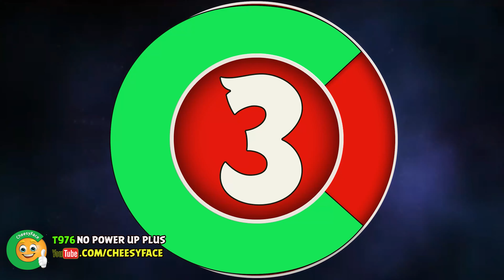CheesyFace All Levels No Power Up Plus Week 976 Angry Birds Friends Tournament Walkthrough 11 09 20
The CheesyFace Channel offers a lot for Angry Birds Friends Players
You can find Tutorials, Tips and Tricks and videos of strategies for the Angry Birds Friends Tournaments for Power Up, No Power Up and No Power Up Plus (any sling)